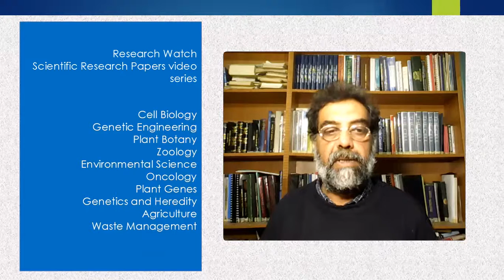The V2 protein encoded by a monopartite begomovirus...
The V2 protein encoded by a monopartite begomovirus is a suppressor of both post-transcriptional and transcriptional gene silencing activity.